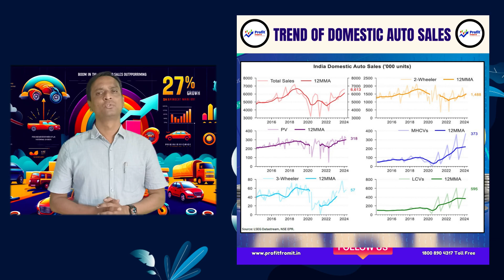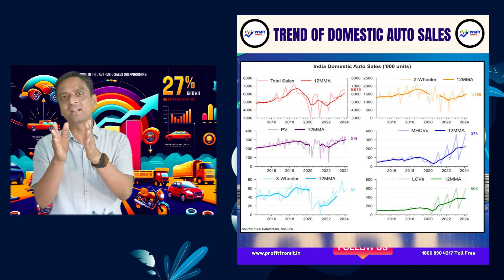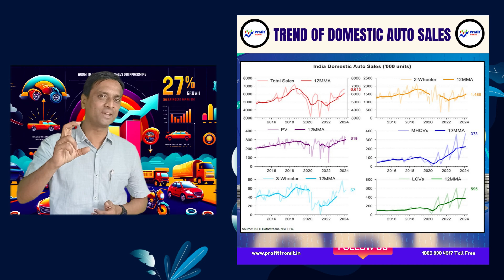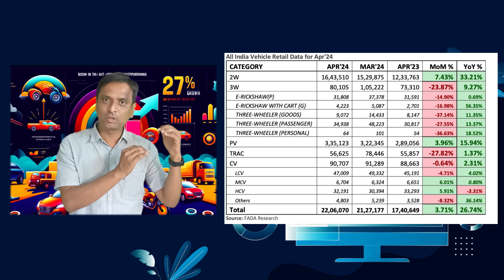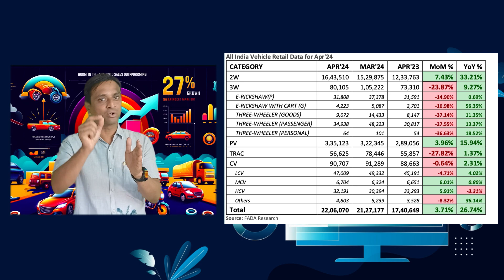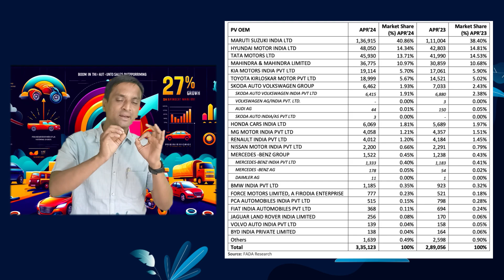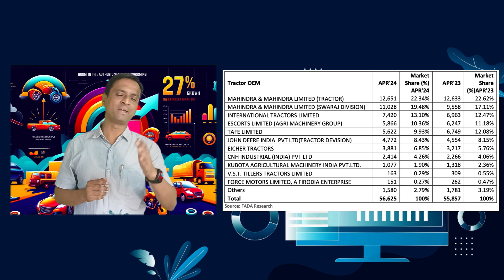April 2024 Auto Industry: Surprising Trends and Shocking Stats!